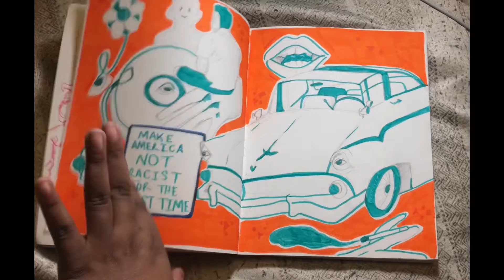Sketchbook Flip-through!!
Hey guys ! Sorry I haven’t posted lately so I’ll be posting twice a week 💜💜

Thanks for getting my video to 1.4k